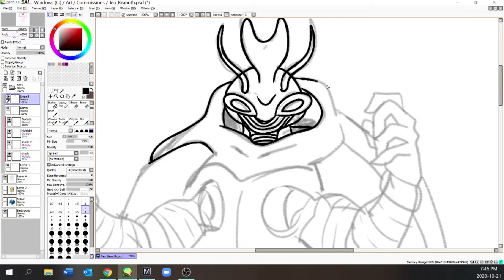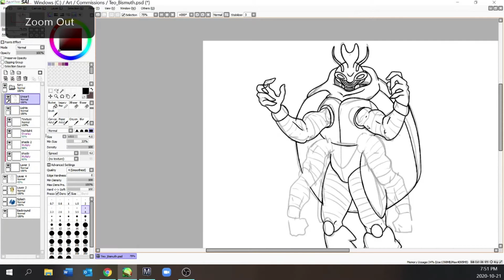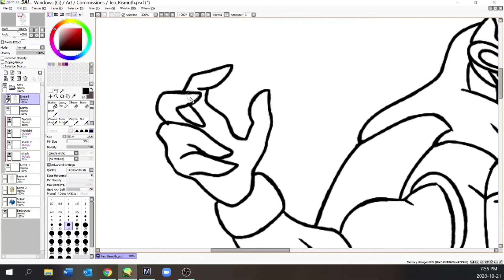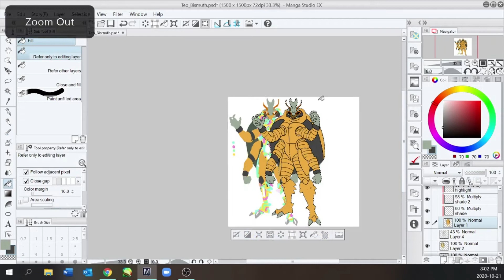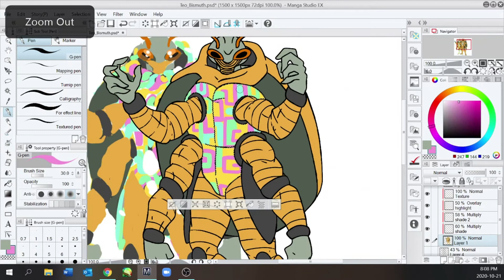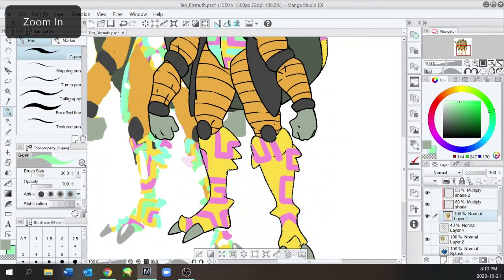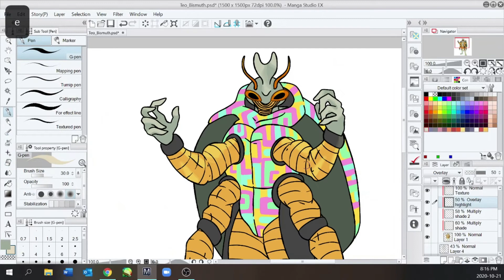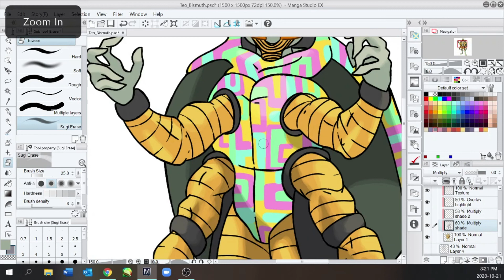DEVILDMAN: Speed Paint UB-83 (Bismetal)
Bismetal (codenamed UB-83 Rainbow)
[Bismuth + Metal]
Ultra Beast Pokemon
Steel/Bug